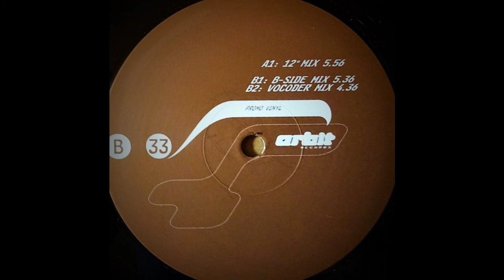Dune - Million Miles From Home (Vocoder Mix)